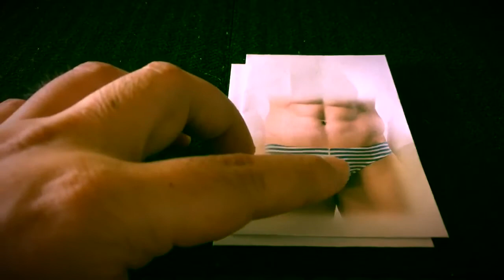『ポッチ袋』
『ポッチ袋』by キートン工房